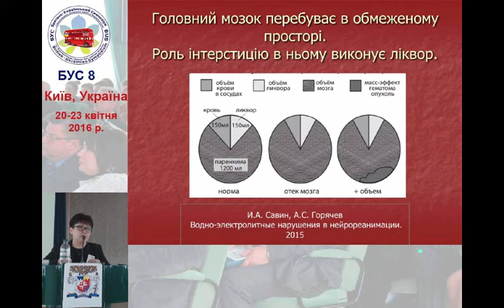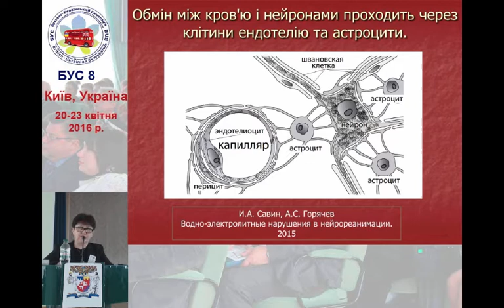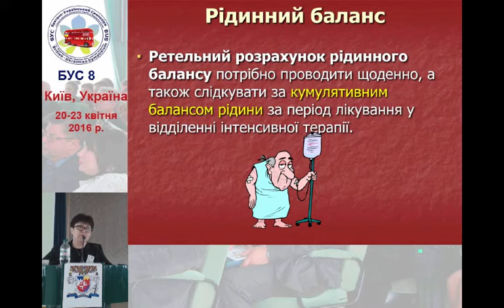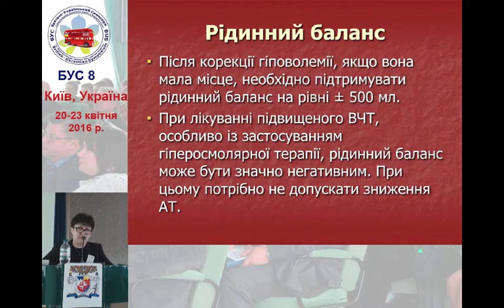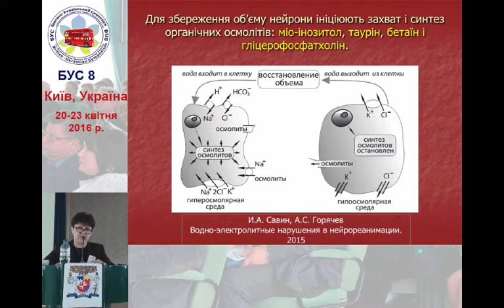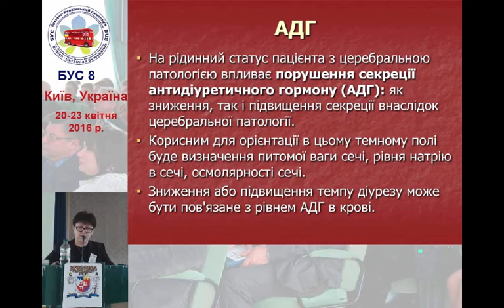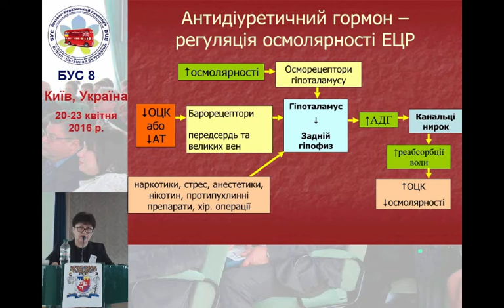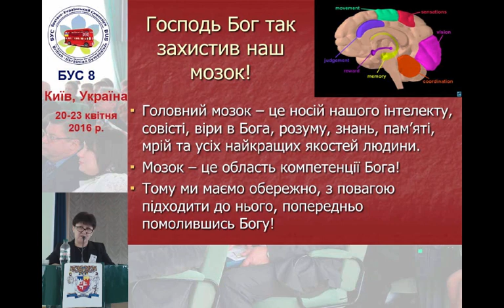Інфузійна терапія при нейротравмі. У.А. Фесенко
Матеріали Восьмого Британсько-Українського Симпозіуму з анестезіології, інтенсивної терапії та медицини болю «Акцент на проблемах стандартизації в анестезіології,
інтенсивній терапії та невідкладній допомозі при травмі та пораненнях».
21-23 квітня 2016